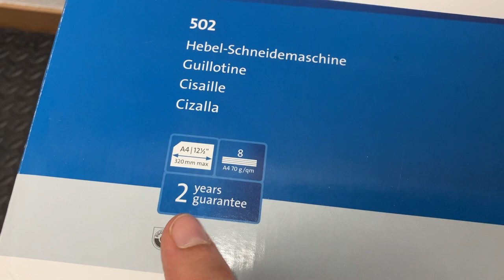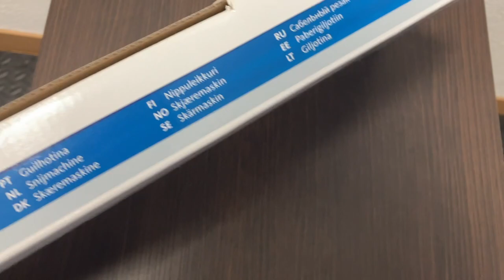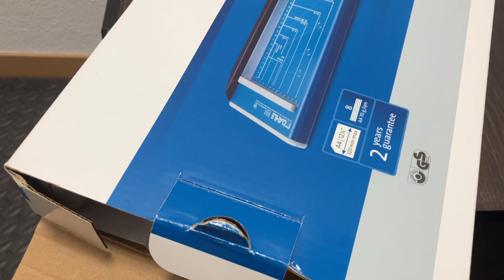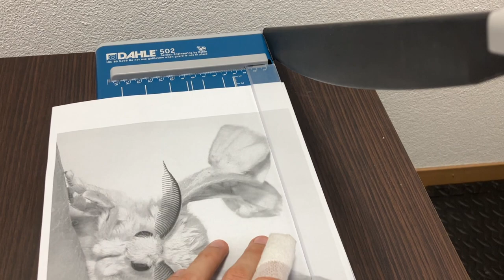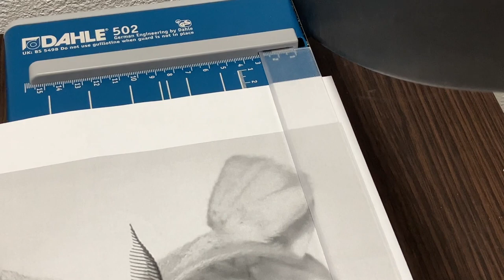Dahle R000502 Taglierina a leva